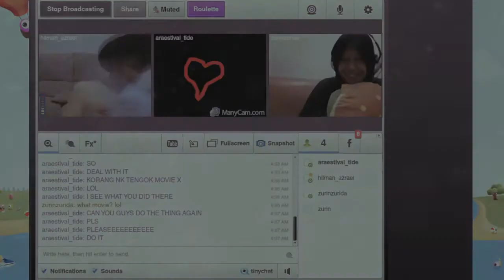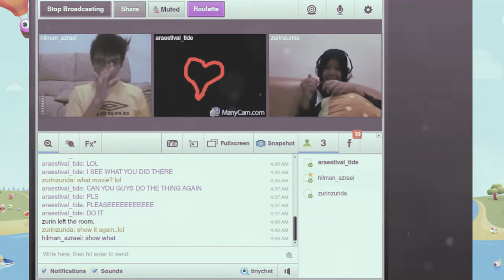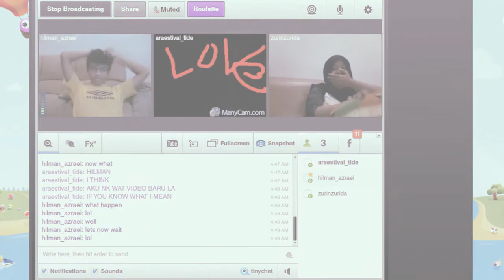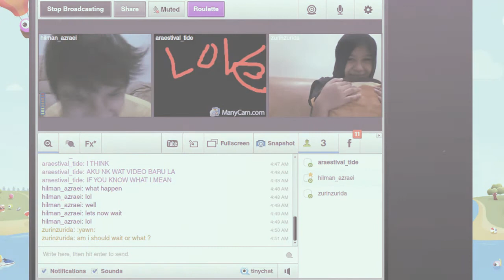SWEET COUPLE EVER!!!!!!!!!!!!!!!!!!!!!!!!!!!!!!!!!